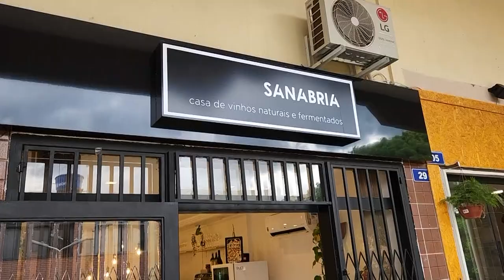O único vinhedo na cidade de Brasília - Vinhedo Lacustre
Vinhedo Lacustre
𝐄𝐬𝐭𝐚 𝐚 1060𝐦 de altitude, 𝐩𝐫𝐨𝐝𝐮𝐳𝐢𝐧𝐝𝐨 𝐮𝐯𝐚𝐬 𝐝𝐞 𝐜𝐨𝐥𝐡𝐞𝐢𝐭𝐚 𝐝𝐞 𝐢𝐧𝐯𝐞𝐫𝐧𝐨 𝐞𝐦 𝐮𝐦 𝐜𝐡𝐚𝐫𝐦𝐨𝐬𝐨 𝐯𝐢𝐧𝐡𝐞𝐝𝐨 𝐜𝐨𝐦 𝐚 𝐛𝐫𝐢𝐬𝐚 𝐝𝐨 𝐥𝐚𝐠𝐨. O enólogo Carlos Sanabria me recebeu e mostrou tudo.
Vinhedo Lacustre
𝐀𝐠𝐞𝐧𝐝𝐞 𝐬𝐮𝐚 𝐯𝐢𝐬𝐢𝐭𝐚! 𝐋𝐚𝐠𝐨 𝐍𝐨𝐫𝐭𝐞, 𝐁𝐫𝐚𝐬í𝐥𝐢𝐚/𝐃𝐅.